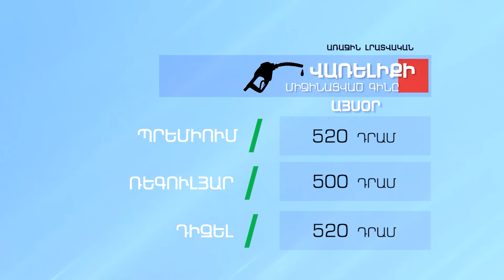Բենզինի և մյուս վառելիքների գինը - Փետրվարի 16, 2022